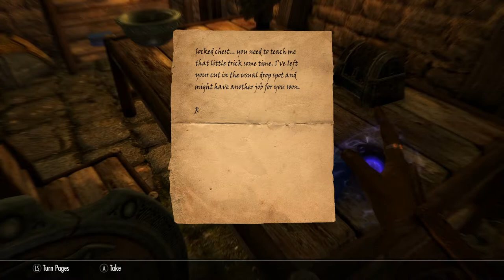Skyrim SE [Modded Werewolf] The Pursuit Ep.55